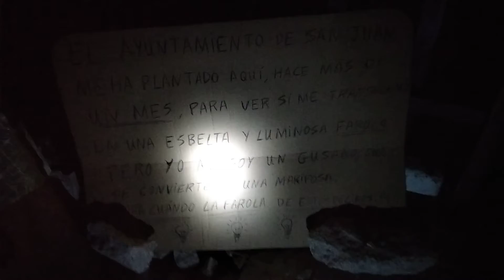Como diría Shakira,"La farola pa cuando"😉😉. El abandono del ayuntamiento de San Juan de Aznalfarache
Pues nada, más de un mes que retiraron la farola antigua en mal estado. otro mes con este pivote puesto y mientras tanto,los vecinos de esta calle, Sanjuaneros que pagan sus impuestos. sin luz.
Me temo,que están esperando a que se les olvide que aquí había una farola,poner unas losas ...y eso que me ahorro.
Esta es la forma de actuar del actual gobierno de San Juan de Aznalfarache 😡😡